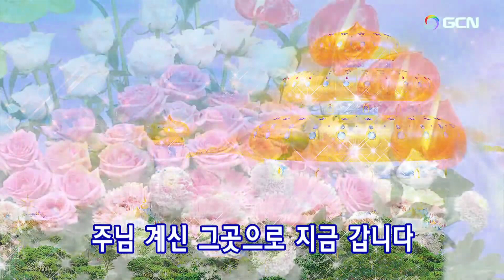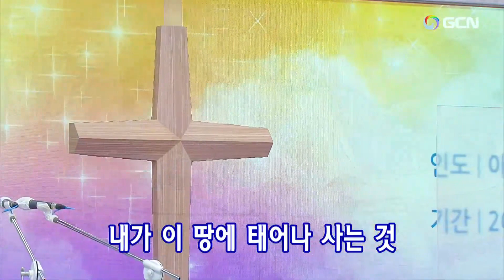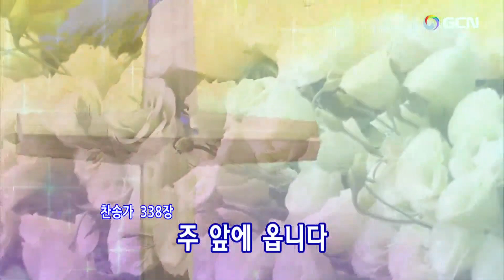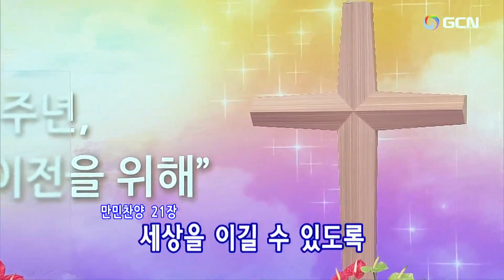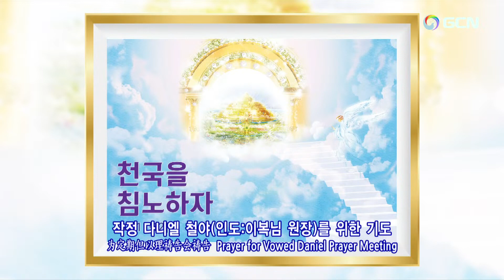"New"(韓)2023.9.4(月)定めのダニエル祈禱会🌿Daniel's Prayer Meeting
2023.9.4(月)(午後9時)ダニエル祈禱会(Korean)Manmin Central Church Daniel's Prayer Meeting
プレ賛美リード: Sim Chan mi🌿심찬미 シム·チャンミ
1.万民賛美220番ー栄光の祝宴 빛으로 가득한 곳 00:02
2.万民賛美244番ーそこでの宴会 다 함께 아버지께 영광을 04:46
3.万民賛美194番ー賛美７ 크신 사랑으로 08:30
3.万民賛美209番ー感謝の歌 감사의 찬양을 11:49
3.万民賛美215番ー私の告白 내 눈물 닦으시고 15:27
【賛美の目次】
1.祈祷院賛美108番ーみ国へゆく道 천국으로 가는 길 26:45
2.祈祷院賛美282番ー恵み 내가 누려왔던 모든 것들이 31:44
3.韓日賛美338番ーよるべなきわれは 천부여 의지 없어서  34:36
…個人の祈り 37:25
4.韓日賛美173番ー燃ゆるみたまよ 불길 같은 성신여 59:35
5.万民賛美21番ー神様の恵み 부으시네  1:05:32
…聖霊の火、聖霊に満たされるために祈ります 1:08:11
6.万民賛美12番ーただしたがって 오직 순종함으로 1:23:34
7.韓日賛美364番ー主よ、みもとに 내 주를 가까이 하게 함은  1:28:40
…堂会長先生のために祈ります 1:30:27
8.祈祷院賛美125番ー全能の私の神は 전능하신 나의 주 하나님은  1:42:21
…職務代行先生のために祈ります 1:44:05
9.韓日賛美390番ーたてよ、いざたて 십자가 군병들아 1:49:32
…聖殿移転と建築のために祈ります 1:51:44
10.万民賛美76番ー神の力 권능 권능 권능 1:57:19
…各自使命のために祈ります 2:00:07
…各国と世界宣教のために祈ります 2:02:37
11.万民賛美37番ー神のみわざ 역사하시네  2:04:58
…定めのダニエル祈禱会といやし集会のために祈ります 2:07:11
…(教会の創立41周年記念礼拝)教会の行事のために祈ります 2:09:18
…各自使命のために祈ります 2:09:33
…各礼拝と著書を読む大会のために祈ります 2:10:30
…家族のために、伝道のために祈ります 2:12:01
…物質の祝福されるために祈ります
…締めくくりの祈り
…★★★【主の祈り】